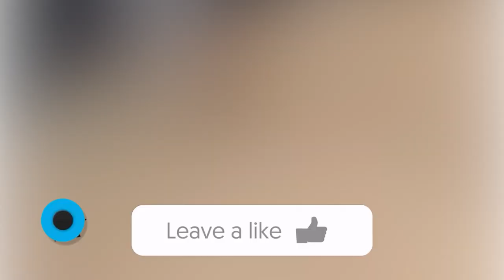TOP 10 MOST FAMOUS VIRAL FUNNY ANIMALS funnyanimals animals 🤣